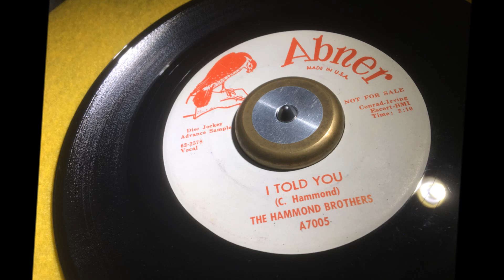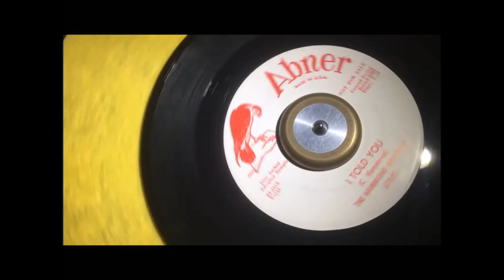I Told You ~ The Hammond Brothers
Walter Hammond and his brother Clay and the flipside of their great Sam Cooke-esque 45 from 1962. A Metropolitan Soul Fave Rave ! MetropolitanSoul @MetropolitanSoul